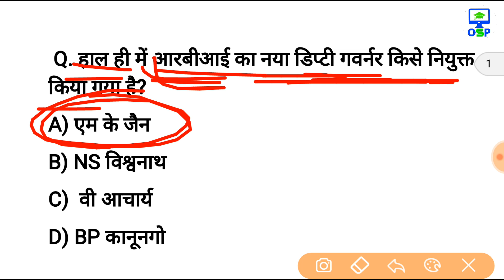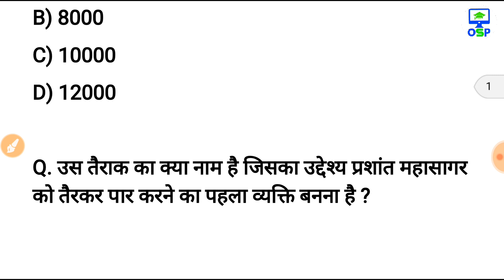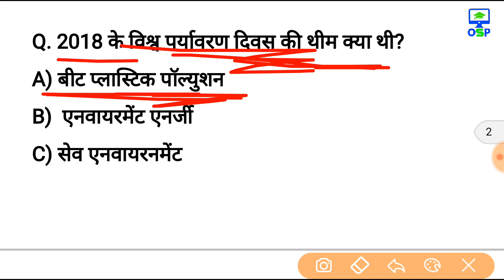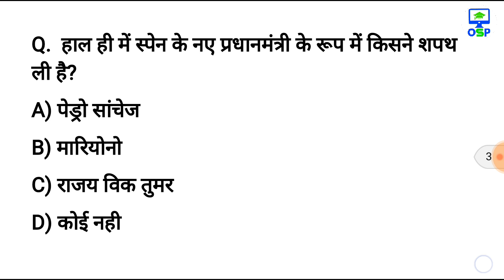6 जून 2018 करेन्ट अफेयर्स हिंदी | रटलेना | Daily Current Affairs Booster 6th june-online Study Point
Today Pdf